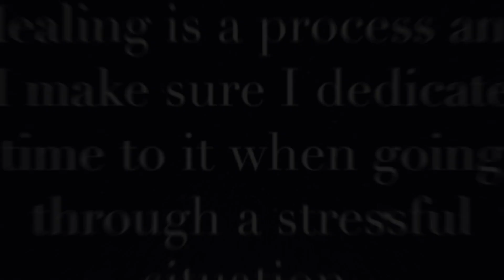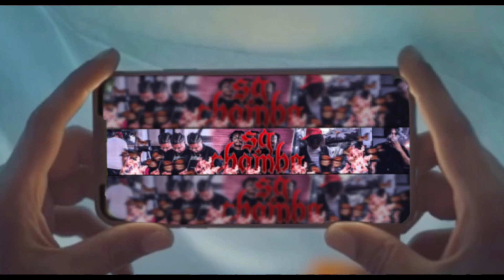Morgan Wallen - Tennessee Fan (Reaction Video)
Comment on what I should improve on and be 💯 with ya boy

Chambofrmsg

xx_leh2

SG Chambo

If you enjoyed this video Like, Comment, Subscribe and share my channel to your friends, family, and etc. MAKE SURE YOU TURN ON THEM SG RINGERS‼️ BE APART OF SG THE FAMILY 🌎 SG THE GANG💉